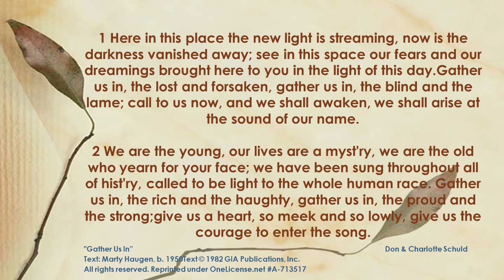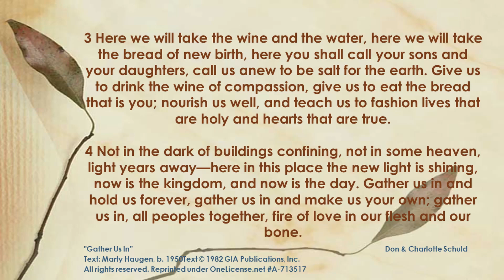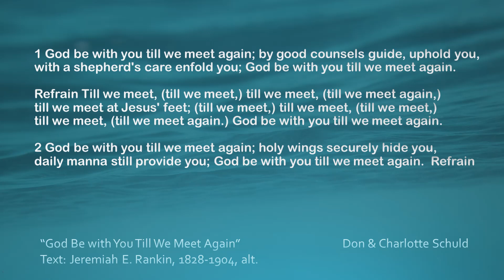Sunday, October 11th, 2020 - 9AM Worship Service